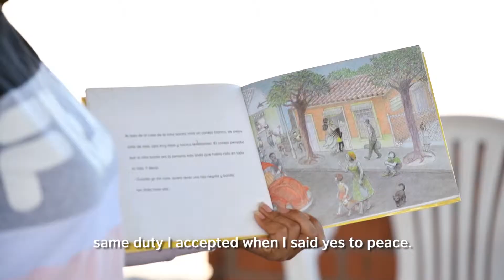Active Citizens - Fonseca